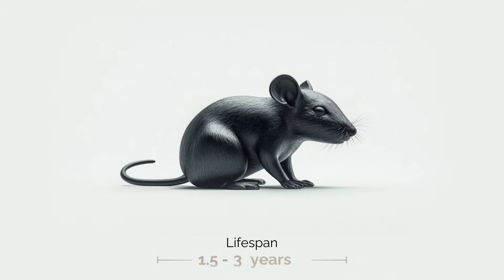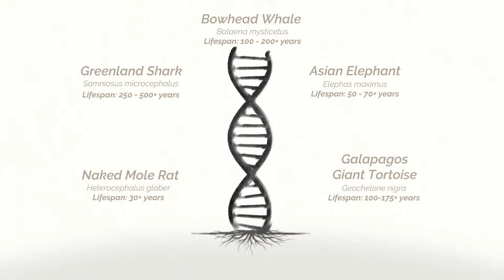The Thalion Initiative Comparative Biology Program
Why is the Thalion Initiative interested in Comparative Biology? An introduction to our comparative biology program.